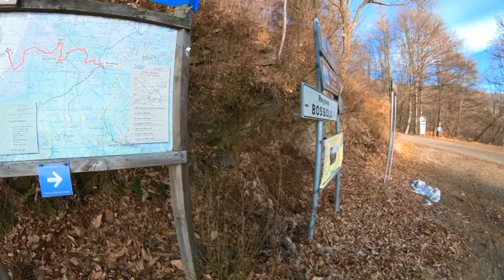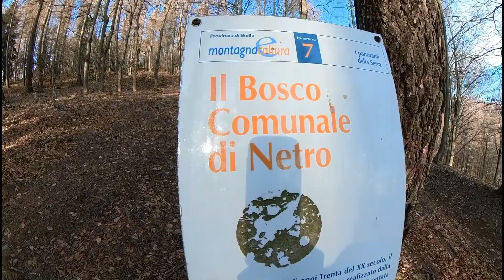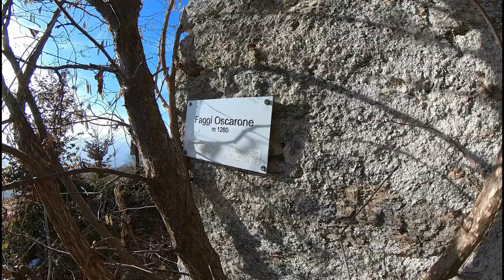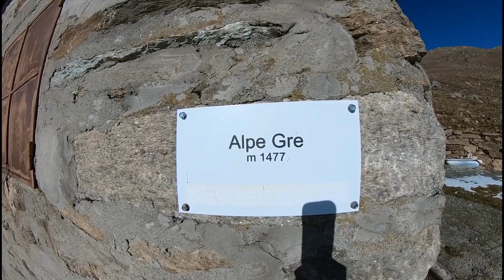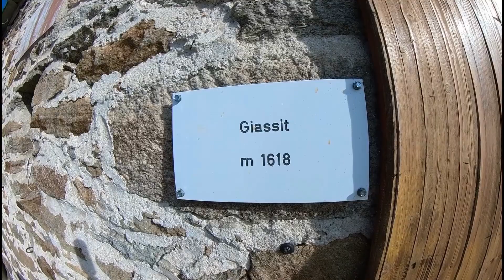Alpe Cavanna e dintorni; Valle Elvo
Nuova escursione alla scoperta delle valli del biellese; questa volta si torna in valle Elvo.
Iniziamo a prendere confidenza con il nuovo sistema insta360 one x2.